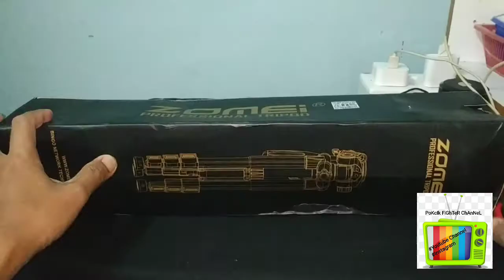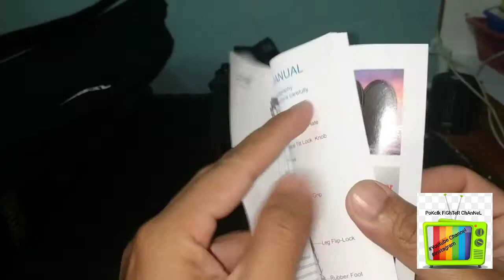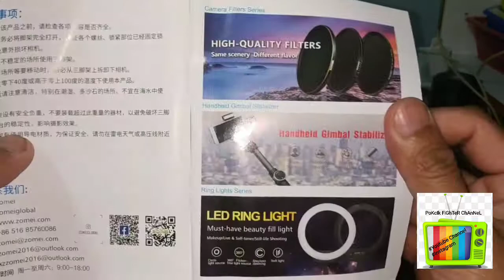[Unboxing] zomei q111 tripod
Product Description
Made of high quality aluminum. The max diameter is about 25mm very steady.
3-Way Swivel Fluid Head with a Arca Swiss compatible clamp easily to put on and off. And can work for most of cameras.
The weight is very light it's
Photography efficiency
4-section column leg with quick release locks provides a more convenient stance satisfying your desired height when shooting

Model: Q111
Features:
Leg angle adjustment lock ensures single adjustment of each leg. 4-section column leg with quick release locks, giving a more convenient leg handling, satisfying your wanted height when shooting.
The center axis inverted function ensures you lowest shooting.
Equip with steel rocker, you can adjust the panhead during the shooting.
Design a handle to lift the axis, more convenient to use.
Non-slip rubber feet.
A portable pocket makes it easy to carry.
Best choice for SLR camera in your travel.
Specifications:
Material: Aluminum alloy tube+ABS environmental plastic
Head type: Panhead
Folded length: 50cm / 19.7in
Tripod max height: 140cm / 55inch
Max. tube diameter: 23mm / 0.9in
Column quantity: 4 sections
Load capacity: 5kg / 11.02Lb
Item weight: 1.18kg / 2.6Lb
Package size: 12 * 12 * 51cm / 4.7 * 4.7 * 20.08in
Package weight: 1.6kg / 3.52Lb
Package List:
1 * Tripod in BLACK
1 * Carrying bag .

Link jika nak order..